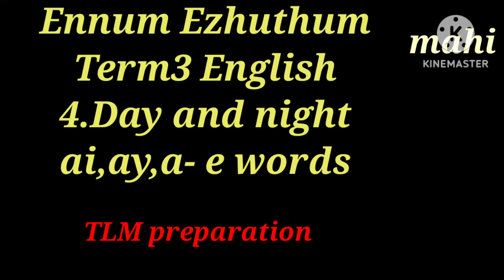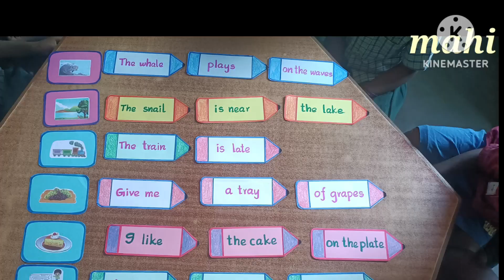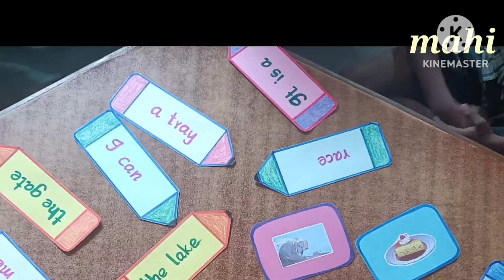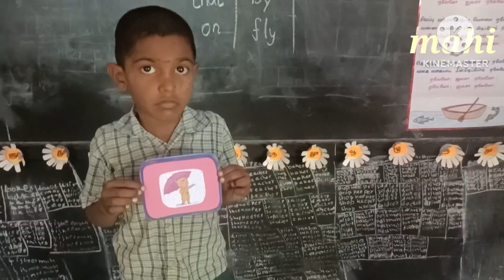Ennum Ezhuthum, Term-3,English, 4.Day and night, ai,ay,a-e words, TLM preparation